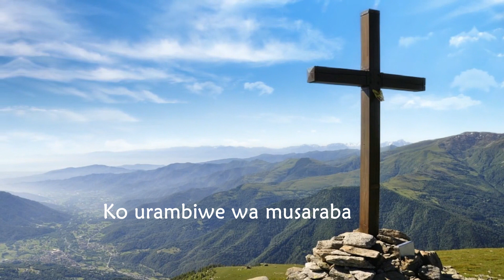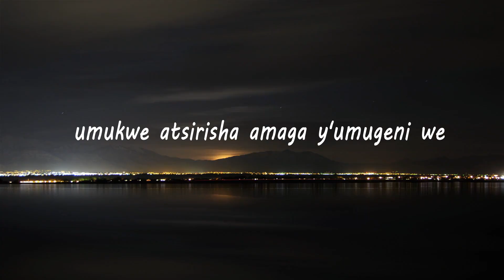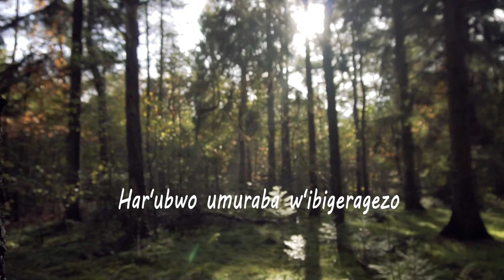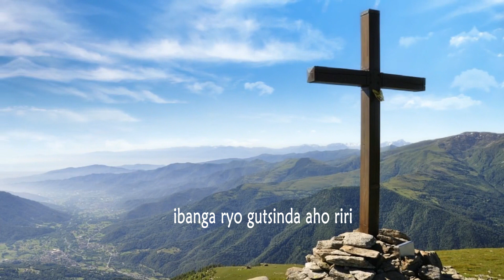IWACU || Korari IJWI RY'AGAKIZA 🎶 -Ibigeragezo ni agasabune, Umukwe atsirisha amaga y'umugeni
Ijwi ry'Agakiza| Nyarubuye SDA Church | Rwanda Union Mission
Twandikire kuri:
Skype:live:1125b394e53c830d